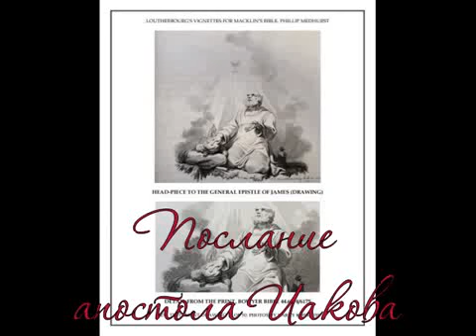ЕВАНГЕЛЬСКИЙ ПРОПОВЕДНИК ИАКОВ РАЗГРОМИЛ ДУХОВНЫЕ ЗАБЛУЖДЕНИЯ ПАВЛА ИЗ ТАРСА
Ак-Бекет «ЕВАНГЕЛЬСКИЙ ПРОПОВЕДНИК ИАКОВ РАЗГРОМИЛ ДУХОВНЫЕ ЗАБЛУЖДЕНИЯ ПАВЛА ИЗ ТАРСА» Церковь Иисуса Христа Сына Божьего. Ак-Бекет Сын Человеческий.